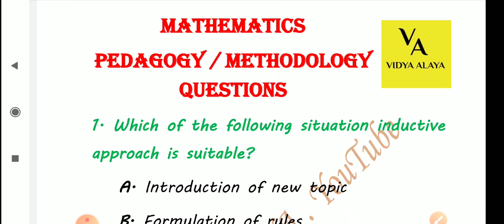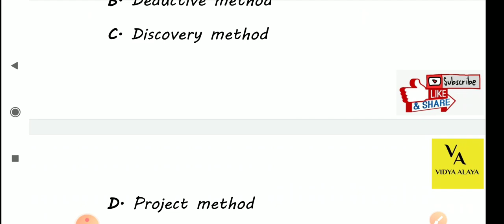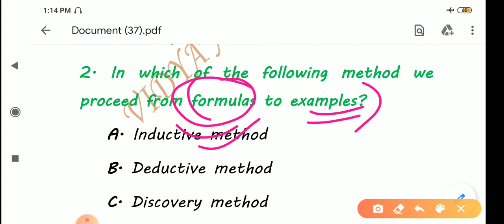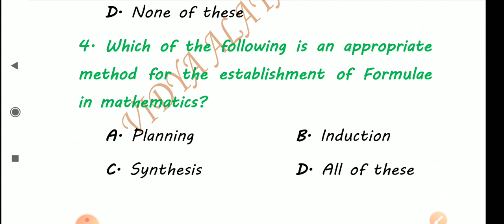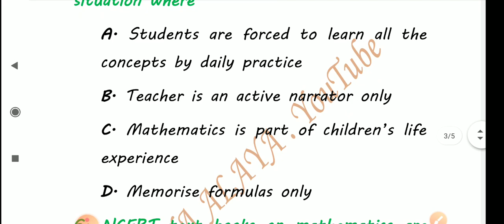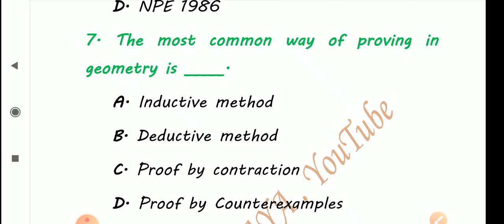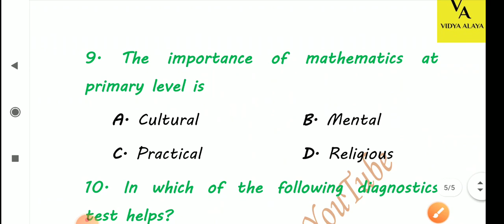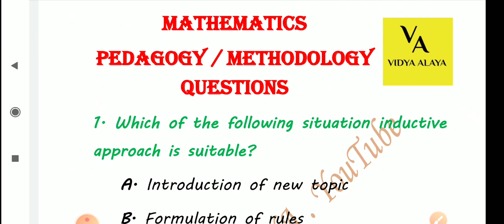Mock test-1||Mathematics methodology/pedagogy||oavs, otet, ctet||oavs exam Odisha 2020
Vidya alaya

Otet, ctet, oavs mathematics pedagogy/methodology

Oavs tgt mathematics

Oavs reasoning